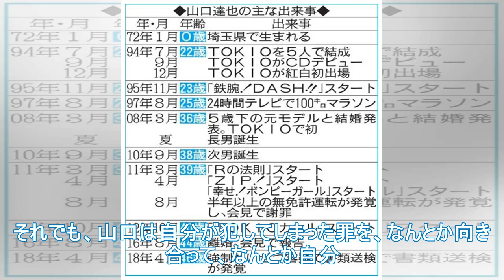国分太一では、山口容疑者の検察は「私が犯した犯罪は否定できない」